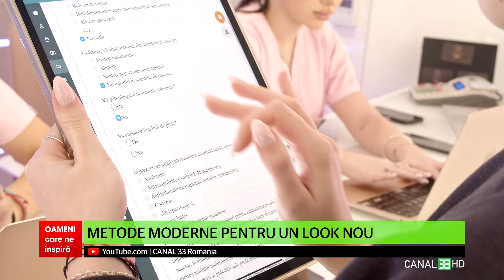Noutăți în estetică și chirurgie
Lipoaspiratie high definition – soluția pentru remodelarea corpului
Rejuvenarea pielii cu laser CO2: Combaterea ridurilor, vergeturilor și cicatricilor
Laser CO2: Soluția eficientă pentru riduri, cicatrici post-acnee și pori dilatați
Conturarea corpului cu VASER LIPO: Tehnica cu ultrasunete pentru o siluetă
perfectă

OAMENI CARE NE INSPIRĂ în premieră la Canal 33